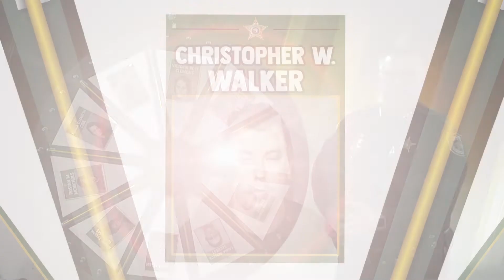Wheel of Fugitive with Sheriff Wayne Ivey